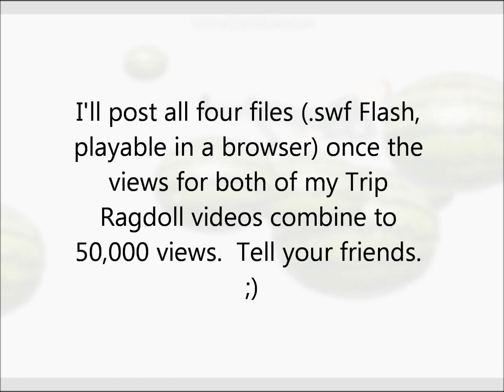Facade - The Interactive Trip Ragdoll - Melons! (play it online!)